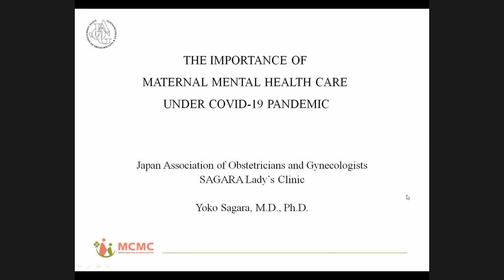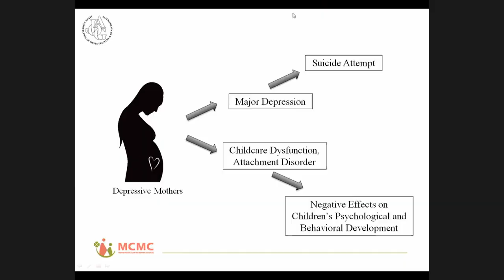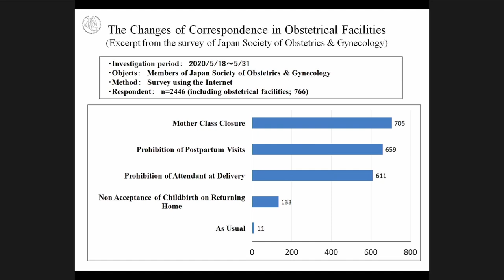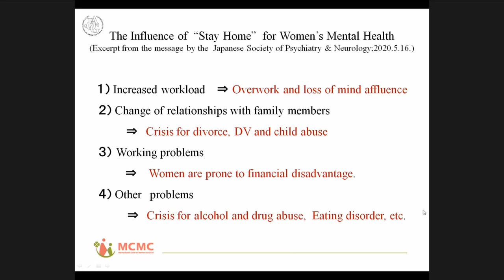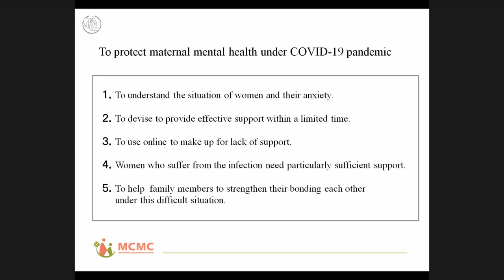"Restrictions on pregnant women" by Yoko Sagara & Taeko Yamada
"Even with state of emergency lifted, Japan maintains severe restrictions on pregnant women"
Yoko Sagara, Japan Association of Obstetricians and Gynecologists
Taeko Yamada, Babycome representative
* Pregnant women, mothers and a father joined the event online.